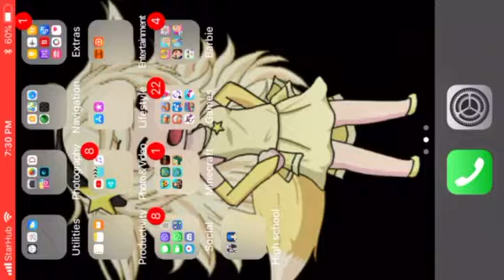Friends Gacha Studio music vid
Sorry one mistake